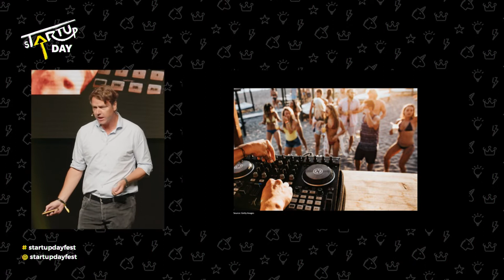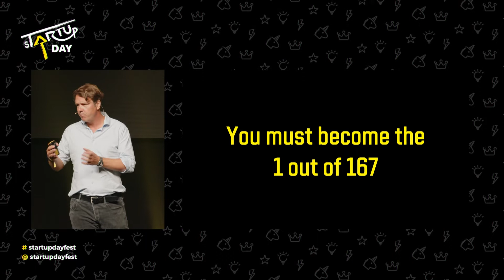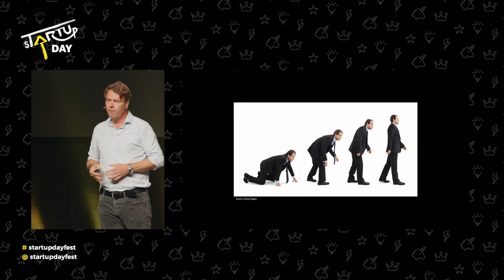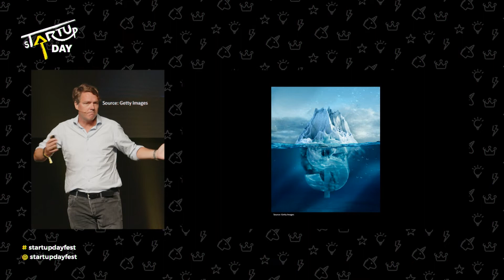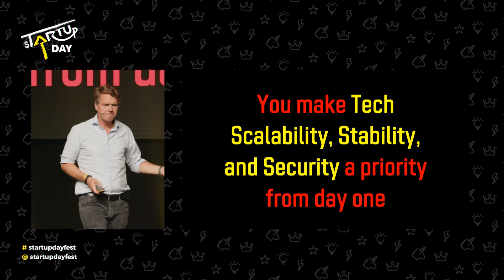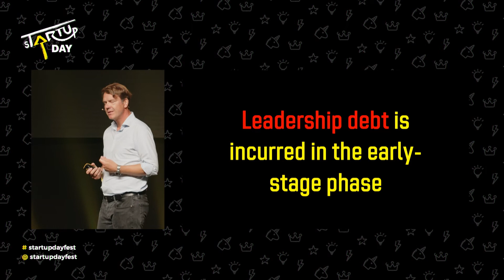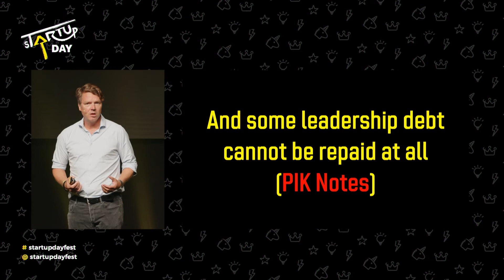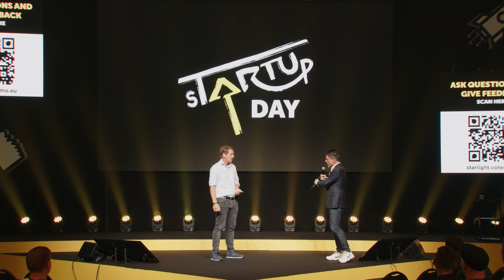Patrick Flesner - FastScaling – From Initial Traction to Sustainable High Growth │ sTARTUp Day 2022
sTARTUp Day is the biggest business festival in the Baltics, bringing together over 4000 startup-minded people to celebrate entrepreneurship in the smart city of Tartu. It’s a three-day festival with a marvelous stage program, effective matchmaking, hands-on seminars, an exhibition area full of innovation, and vibrant side events.

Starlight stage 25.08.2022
Patrick Flesner is a Partner and Growth Capital Investor at Lead X Capital Partners.